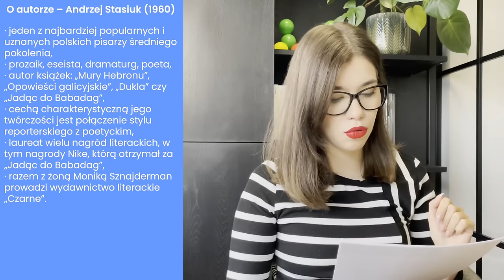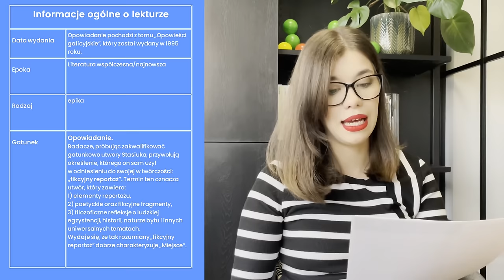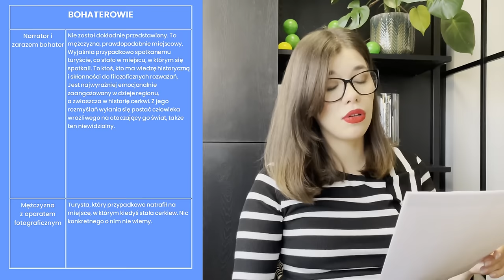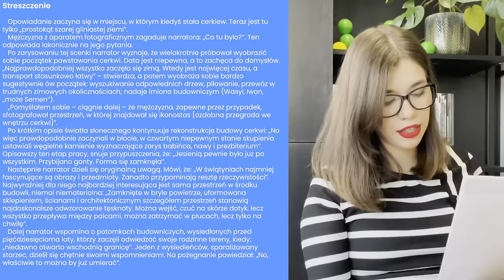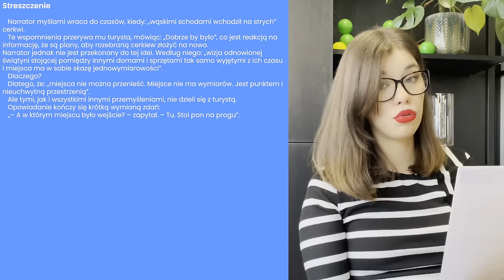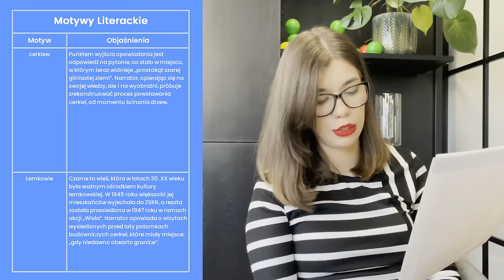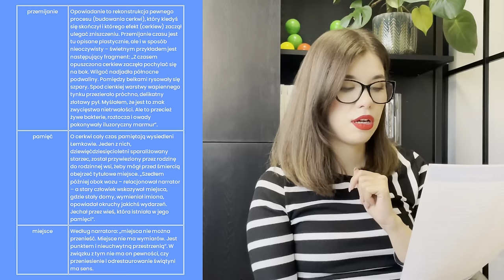Miejsce" Andrzej Stasiuk - streszczenie i opracowanie w pigułce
🔹Notatki do lektur obowiązkowych do dzisiejszego filmu prześlę ZA DARMO w najbliższą środę po publikacji materiału do osób zapisanych na mój newsletter. Zapisać można się ➡tutaj

00:00 Wstęp
1:00 O autorze
1:46 Idea
2:11 Informacje ogólne (geneza, gatunek, epoka)
4:13 Bohaterowie
4:55 Streszczenie
8:05 Motywy literackie
10:42 Zakończenie